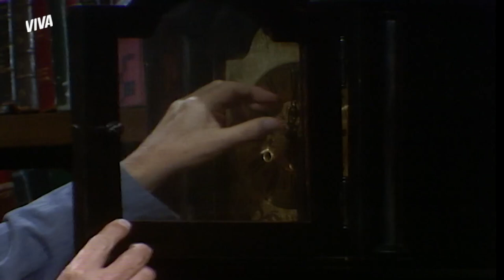TOMAZ DESCOBRE ESCONDERIJO NO QUARTO DE NONÔ | AMOR COM AMOR SE PAGA | MELHOR DO DIA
Tomaz está super desconfiado de que haja um esconderijo no quarto do pai e vai lá procurar. Escondido no quarto, ele escuta o momento em que Nonô entra e depois desaparece. 😱 Opa, vejo que lá vem confusão por aí!

Capítulo 054, dia 15 de janeiro de 2022, sábado.